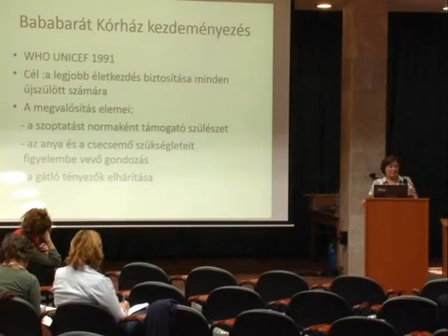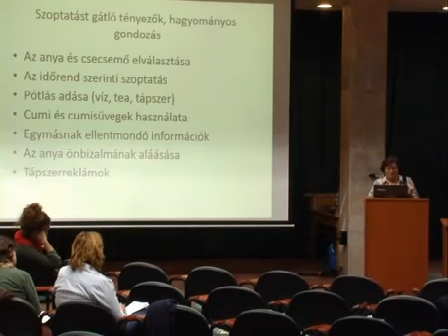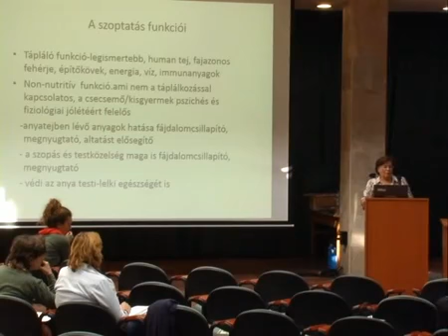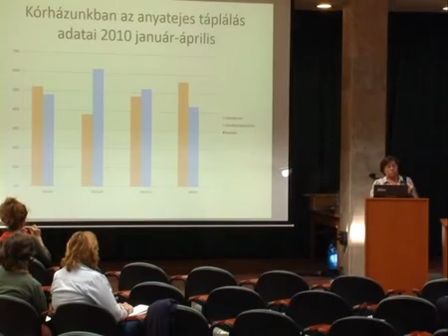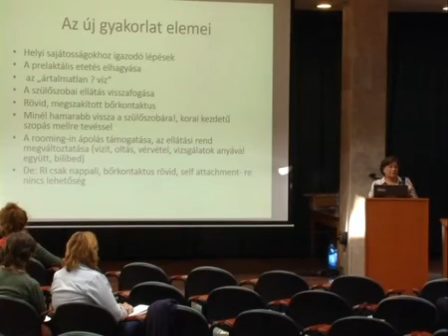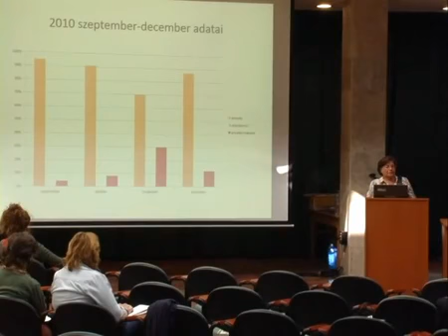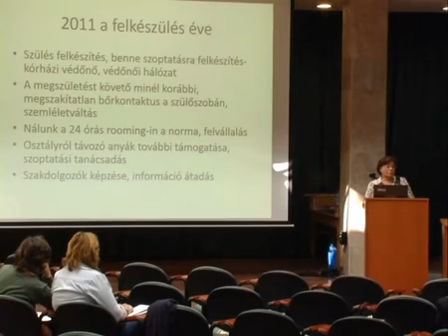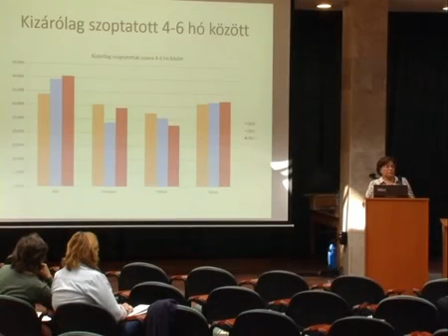18 Kovacs Agnes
A Nem Fog Fájni konferencia előadása (2013 szeptember)